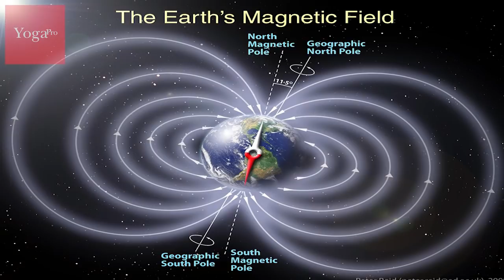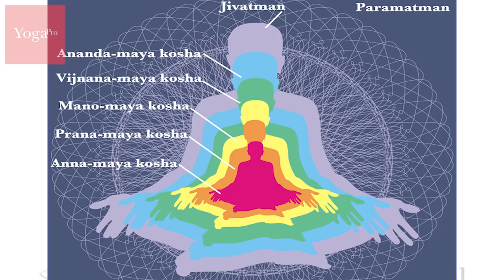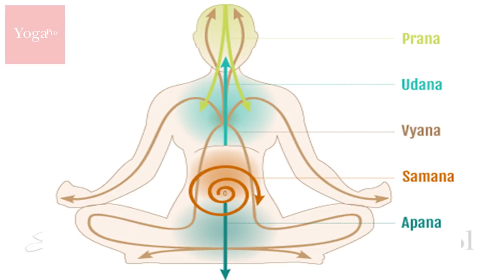Sanja Radović: Čakre i energetska anatomija (1/5)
Kompletno predavanje o energetskoj anatomiji s naglaskom na čakre održano je na Poligonu za učenje joge YogaPRO u studiju OM joge, u svibnju 2017.

Kako je naše energetsko tijelo povezano s našim svakodnevnim odlukama, kako naši "programi" utječu na sve razine naših ponašanja te kako balansirati svoj sustav kako bi on radio lako, brzo i bez opterećenja - znat ćete nakon što poslušate ovo predavanje! :-)

Šalabahter za čakre koji se spominje u videu preuzmite (PDF) sa adrese